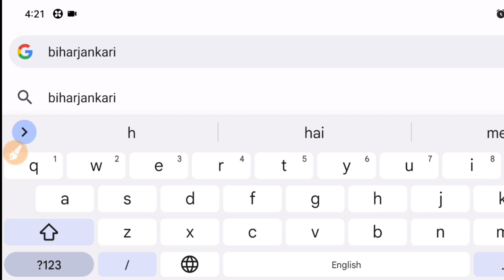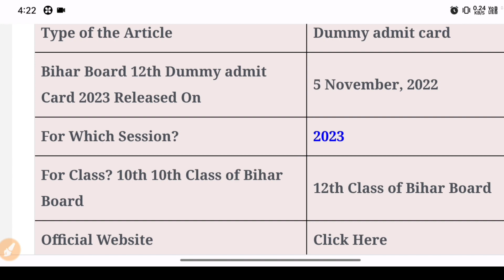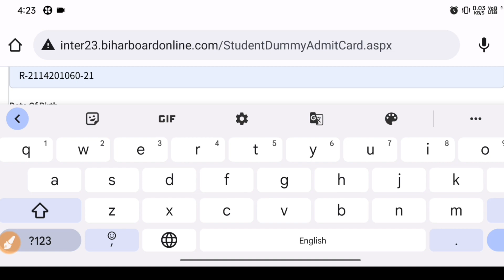Bihar board Inter Dummy Admit Card Download Link 2023||12th Dummy admit Card download 2023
Bihar Board Inter Dummy Admit Card Download 2023|| 10th 12th। dummy admit Card download link 🔗

dummy admit card kaise download kare 2022 part 1 lnmu
dummy admit card download
dummy admit card kaise dekhen
dummy admit card kaise download kare 2022 12th
dummy admit card kya hota hai

12th dummy admit card 2023
12th dummy admit card
12th dummy admit card kaise download kare 2022
12th dummy admit card kaise download karen
12th dummy admit card kaise check kare
12th dummy admit card kaise download kare 2023 link
12th dummy admit card kaise dekhen
12th dummy admit card 2023
12th dummy admit card kaise sudhar kare 2023
12th dummy admit card correction
12th dummy admit card kaise download kare

10th dummy admit card 2023
10th dummy admit card kaise download kare 2023
10th dummy admit card 2023 download
10th dummy admit card download
10th dummy admit card 2023 link
10th dummy admit card 2022 kaise download karen
10th dummy admit card kaise download karen
10th dummy admit card link
10th dummy admit card 2022 link

bihar board 12th dummy admit card
bihar board 12th dummy admit card kaise download karen
bihar board 12th dummy admit card kaise nikale
bihar board 12th dummy admit card kaise check kare
bihar board class 12 dummy admit card 2023
bihar board 12th ka dummy admit card 2023
10th dummy admit card 2023 bseb
10th dummy admit card bseb
10th dummy admit card download link
10th ka dummy admit card kaise dekhe 2023
10th class dummy admit card download 2023

ihar board 10th dummy admit card 2023
bihar board 10th dummy admit card 2023 download kaise kare
bihar board 10th dummy admit card 2022 download kaise kare
bihar board 10th dummy admit card
bihar board class 10th dummy admit card 2023 download
bihar board class 10th dummy admit card 2023

inter dummy admit card 2023 link
inter dummy admit card 2023 download link
inter dummy admit card 2023 12th
inter ka dummy admit card kaise download karen 2023

how to download 12th dummy admit card
how to download 12th dummy admit card 2023
how to download 12 dummy admit card

12th dummy admit card kaise download kare 2023
inter dummy admit card 2023 bihar board
dummy admit card 2023
inter dummy admit card 2023
dummy admit card kaise download kare 2023
12th dummy admit card 2023,matric dummy admit card 2023 downlaod